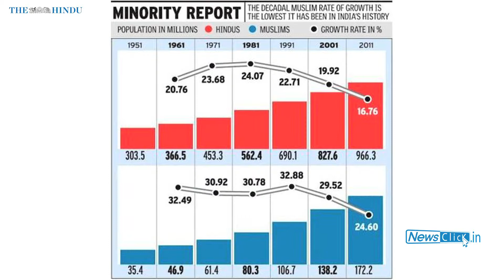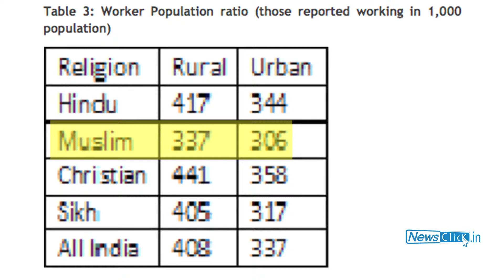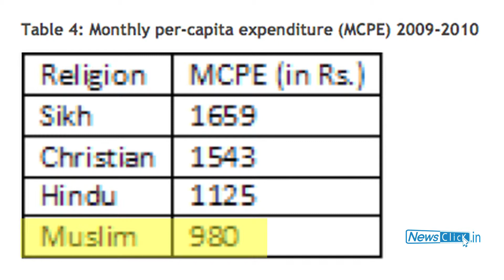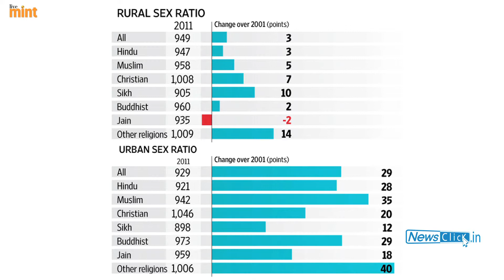धर्म आधारित जनगणना :धार्मिक उन्माद बढाने का जरिया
न्यूज़क्लिक ने धर्म के आधार पर जारी हुए जनगणना के आकड़ों पर दिल्ली साइंस फोरम के अमित सेनगुप्ता से बात की. अमित ने बताया कि अगर धार्मिक उन्माद फैलाने की कोशिश को अलग रखा जाए तो ये आकड़ें सकारात्मक हैं क्योंकि आबादी की बढ़त की रफ़्तार में कमी आई है. पर अमित ने इन आकड़ों को जारी करने के समय पर सवाल उठाये क्योंकि ये आकड़ें हड़बड़ी में तैयार किए गए हैं और साथ ही सामाजिक एवं आर्थिक पक्ष पर प्रकाश नहीं डाला गया है. उनके अनुसार जनसँख्या के आकड़ें केवल व्यक्तियों को गिनने का माध्यम नहीं बल्कि नीतियों को तैयार करने का एक जरिया भी हैं और अधूरे आकड़ों से इस पर असर पड़ता है. अमित ने बताया कि भाजपा सरकार इन आकड़ों का संप्रदायीकरण कर आगामी बिहार चुनावों में फायदा उठाना चाहती है.